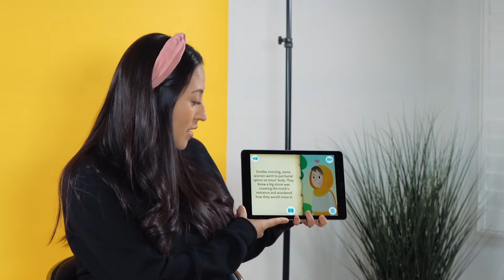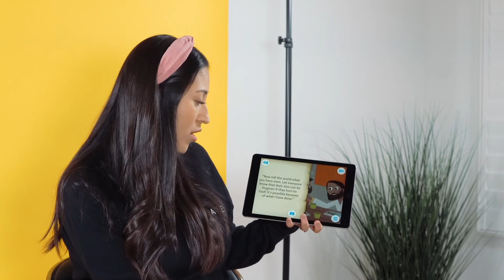Brave Kids Story Time - A Happy Sunday - Brave Church